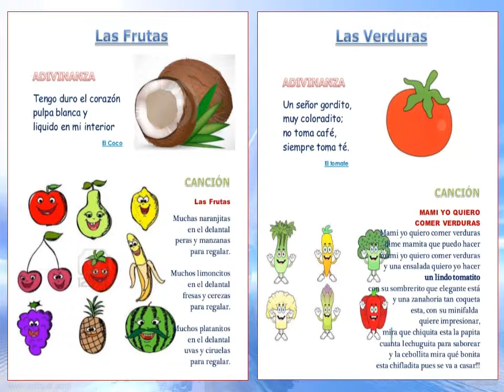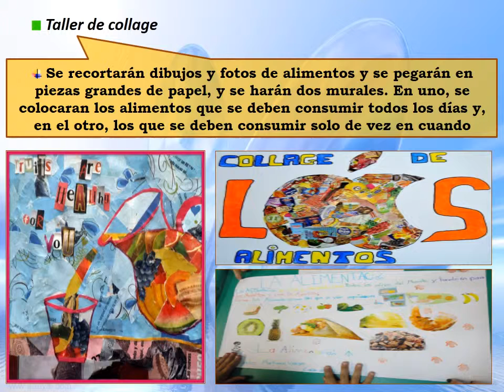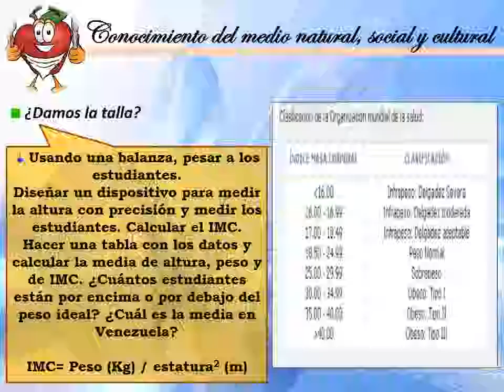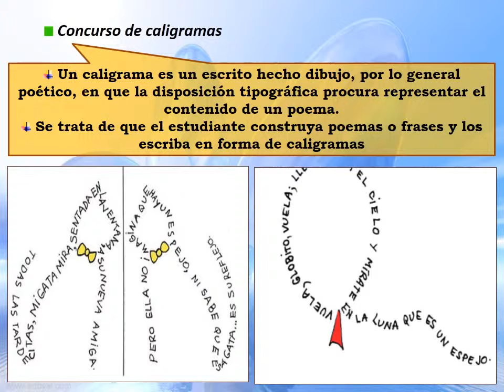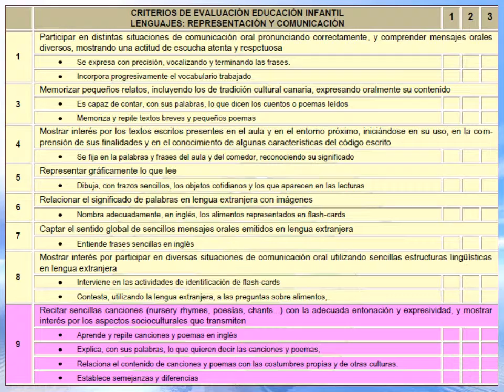COMEDOR ESCOLAR EN LAS PROGRAMACIONES DE AULA - Daniel Muñoz